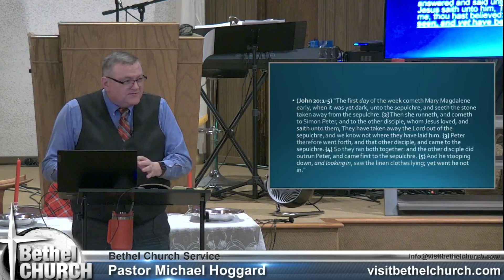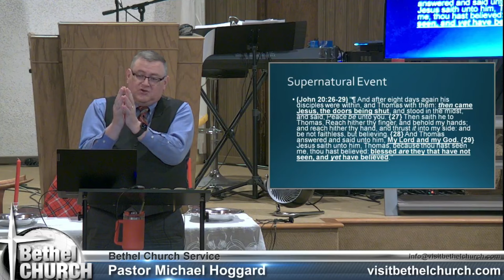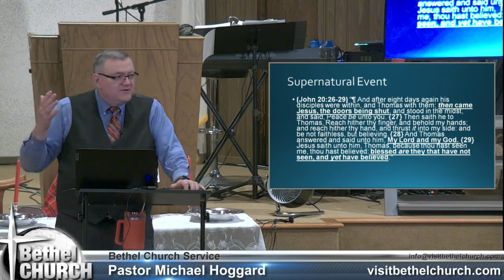The Resurrection Factor